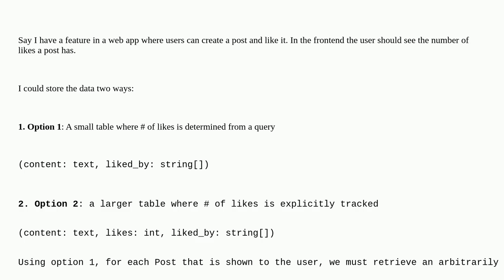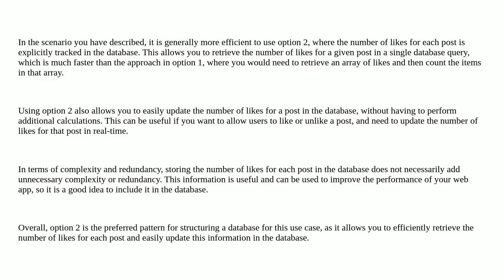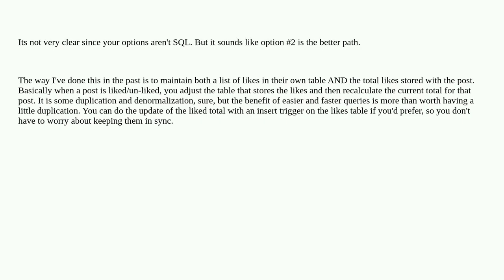SQL - store "like" counts as separate column or infer from a query?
A special thanks goes out to the community

  postgres database-design sql